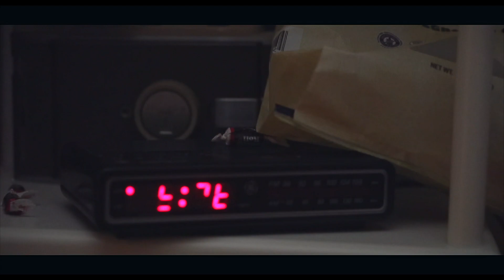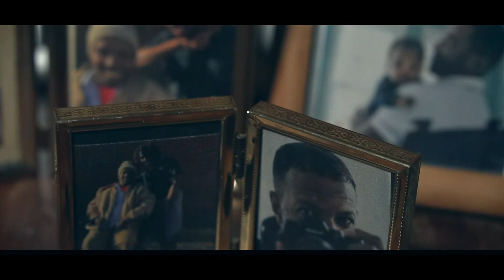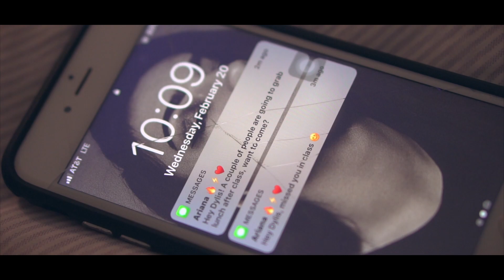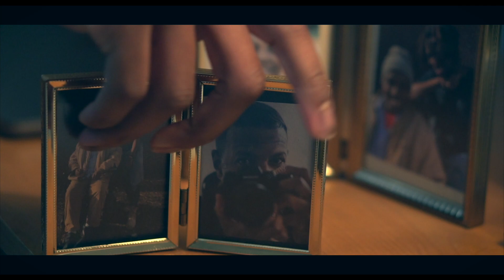With Me in My Mind (Short Film)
Written by: Ginnie Hinkle, Ariana Schuler, Dylis Lewis, Norman Brice, Amanda McArdle,  & Jonathan Batten
Song: Sound and Color by Alabama Shakes
I pray that you'll never lose it...